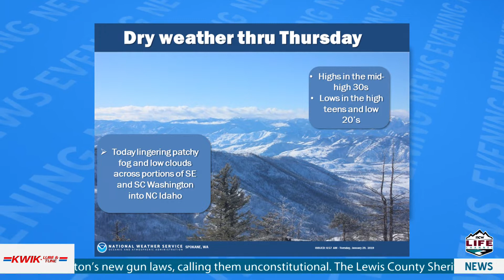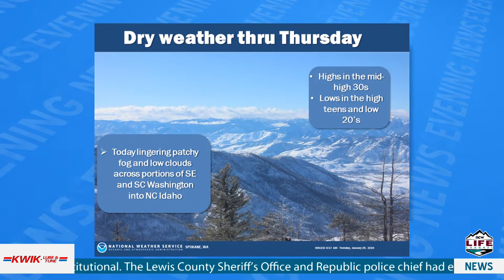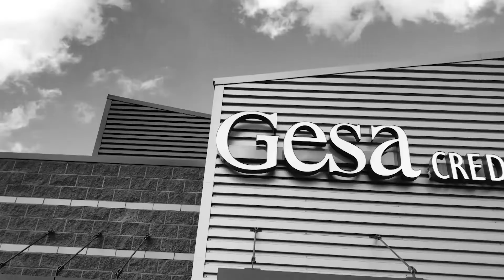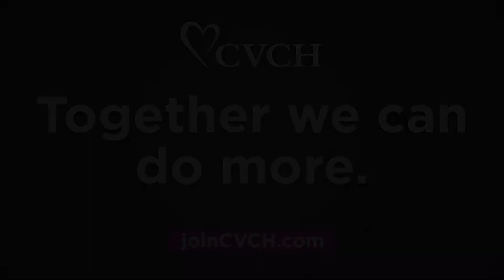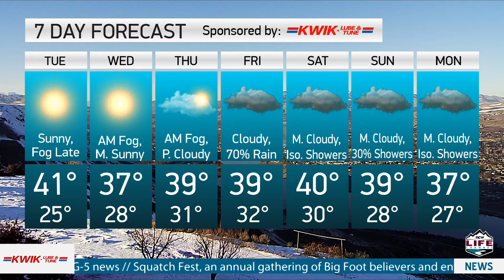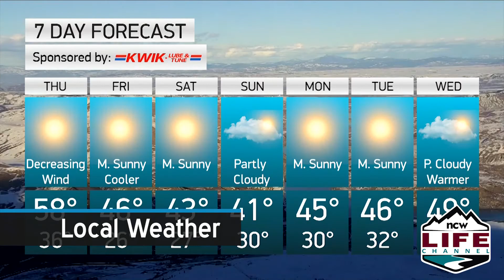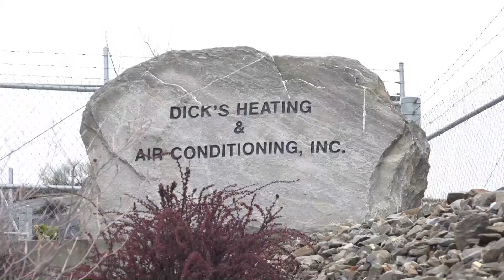NCWLIFE Evening News January 29, 2019